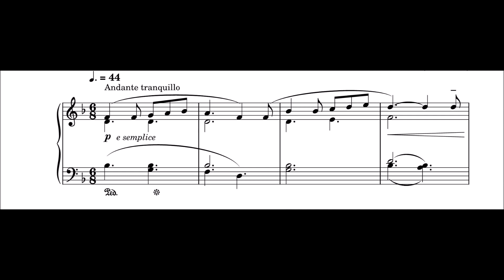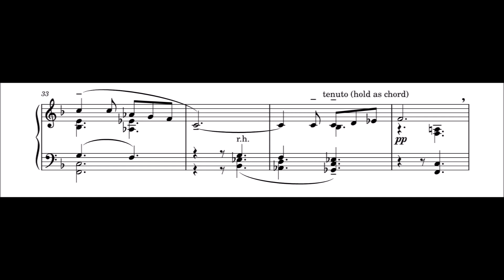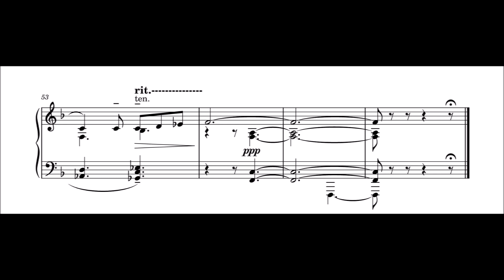The Holy Boy - LCM Grade 7 Leisure Play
This piece 'The Holy Boy' can be found in LCM's piano anthology, grade 7 & 8.

John Ireland (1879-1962), was one of the leading British composers for piano of the 20th century.  'The Holy Boy' is perhaps his best-known work.  It was originally conceived as a carol, and written on Christmas Day 1913, but found its final form in the set of preludes published in 1918 (although it was arranged for cello and piano in 1919 and exists in other arrangements).  The 'Holy Boy' was apparently Bobby Glasby, one of Ireland's choristers at St Lukes, Chelsea.